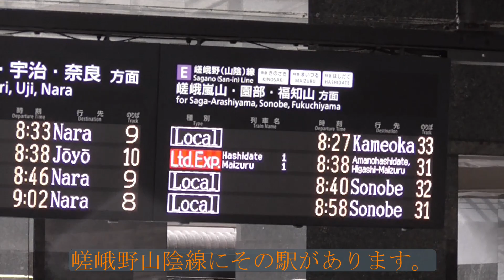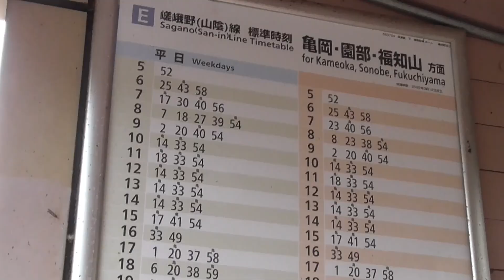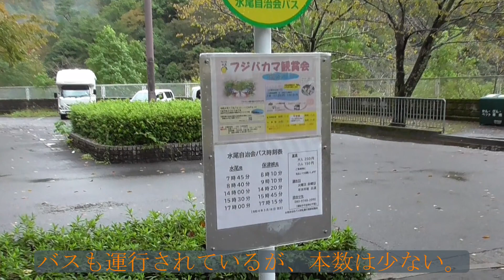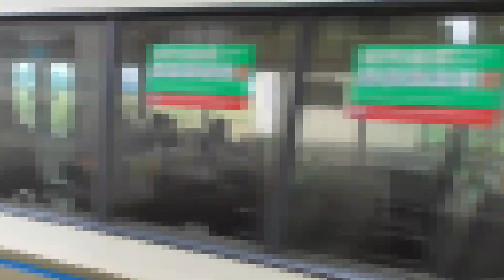都会に近すぎる秘境駅に行ってきた！２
京都にある都会から近すぎる秘境駅に行ってみました。嵯峨野山陰線の保津峡という駅です。山と山の間にある小さな無人駅。そこは橋の上でした。撮影時は、雨上がりで、霧がかかっていました。川が増水して、いい画が取れなかったのは残念です。秋の紅葉の季節は非常に綺麗になるので、ぜひ行ってみてください。１１月が見頃だそうです。トロッコ列車の旅もとても楽しいです。京都駅から２０分と好立地なので、休日などを使って訪れてみてください。

1週間で編集頑張ったよ、登録してね！